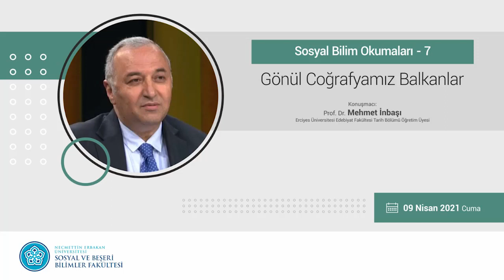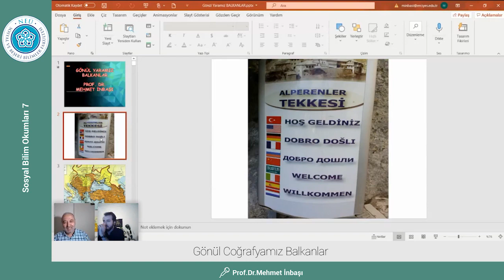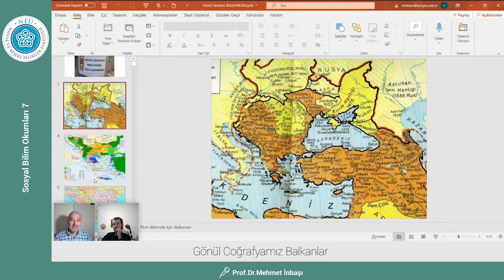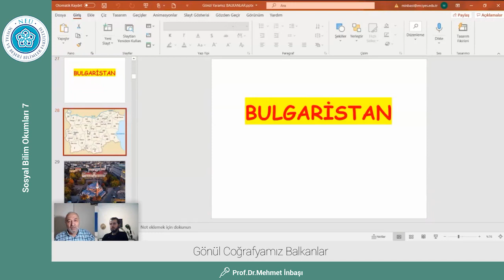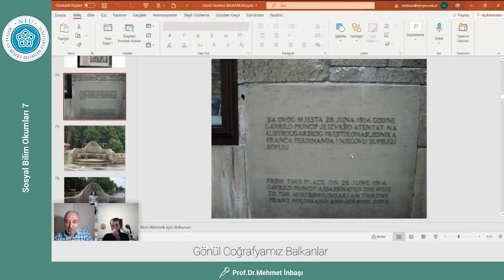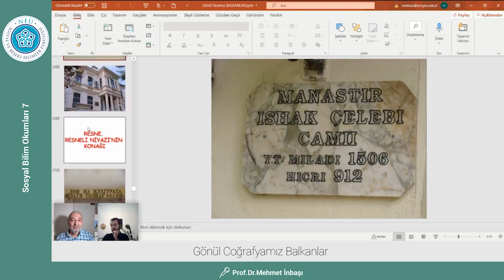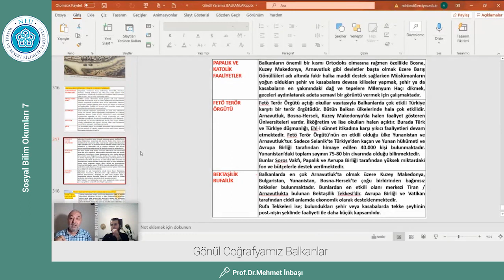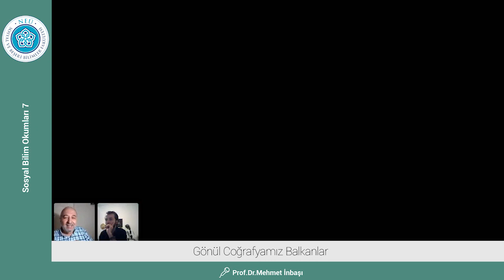Sosyal Bilim Okumları 7 "Gönül Coğrafyamız Balkanlar"